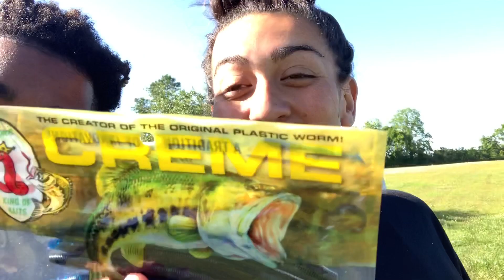How to “POND“ Fish (Happy Mother’s Day)